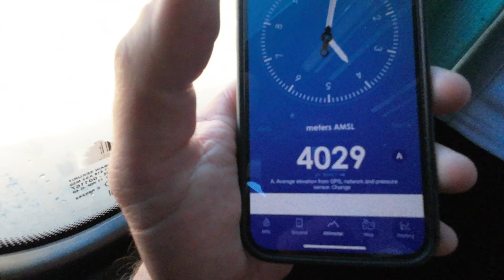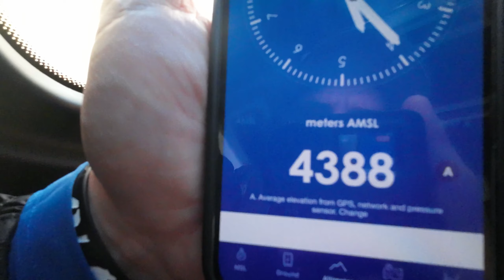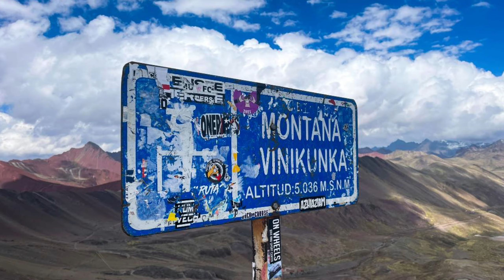Vlog z podróży - PERU cz.2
Witam szanownych widzów!
Zapraszam na kolejną część naszych przygód w Peru. Tym razem miejsce fantastyczne - Tęczowa Góra.
A już wkrótce. Machu Picchu!